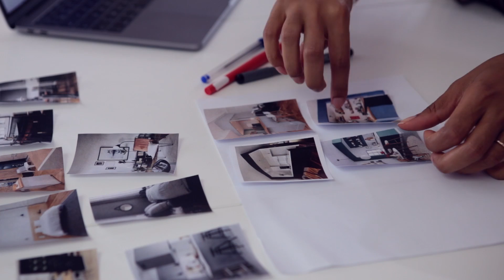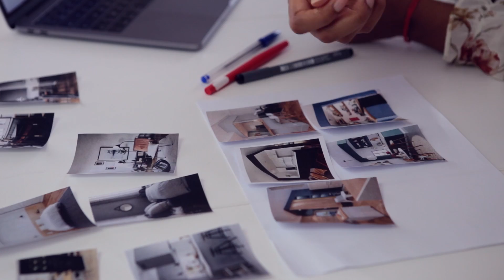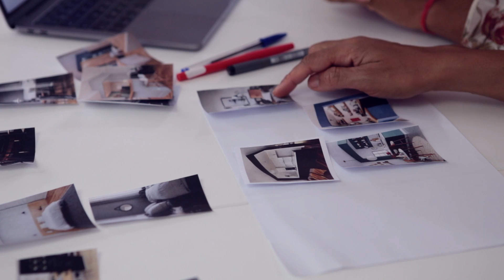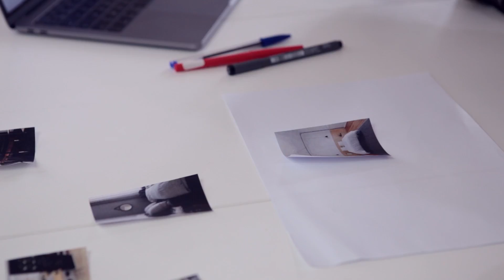Relooking F2 : Quelle ambiance donner à sa décoration? 3/4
// NOS PRESTATIONS :
// F O L L O W  US
// PRODUITS CITÉS DANS LA VIDÉO